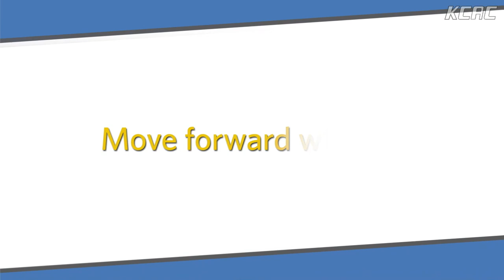2023 KCAC Championship Game Builder Call